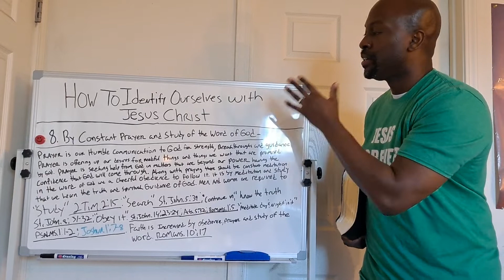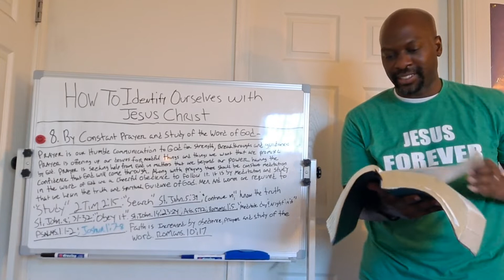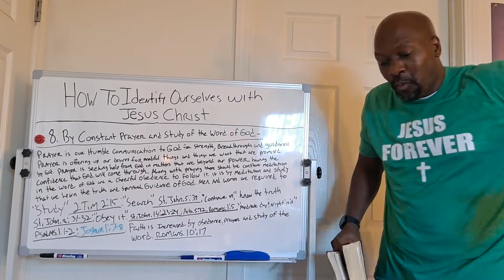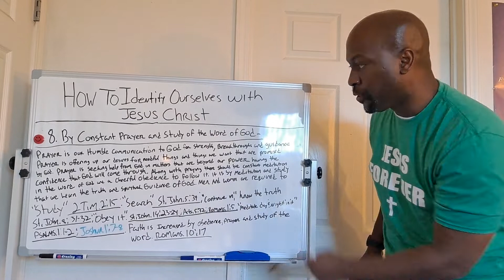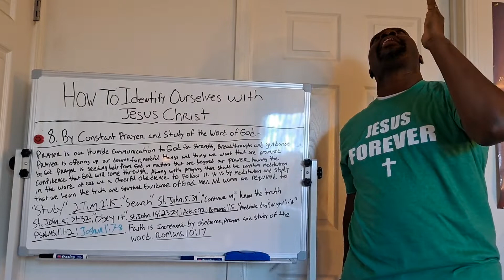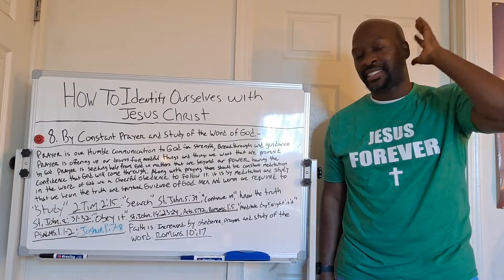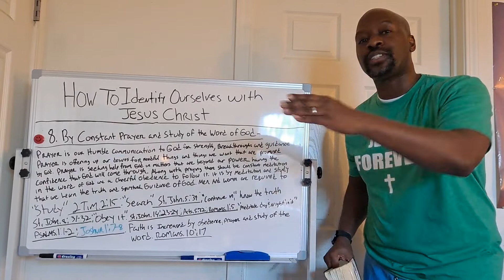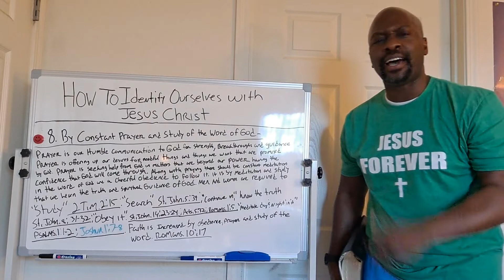HOW TO IDENTIFY OURSELVES WITH JESUS CHRIST PART 8